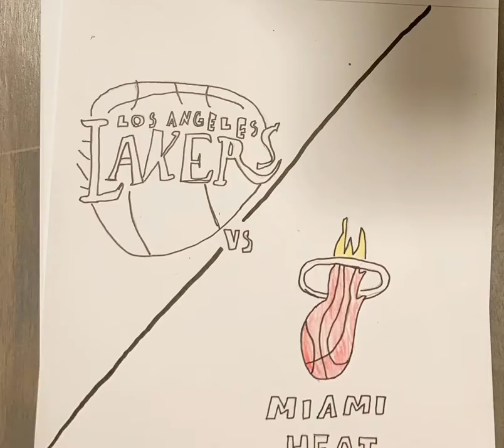Awesome NBA Finals 2020 drawing